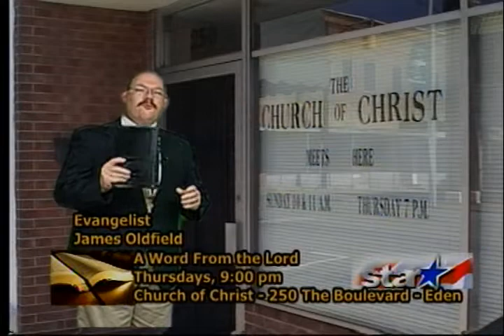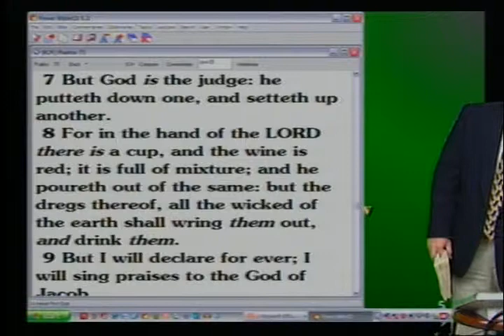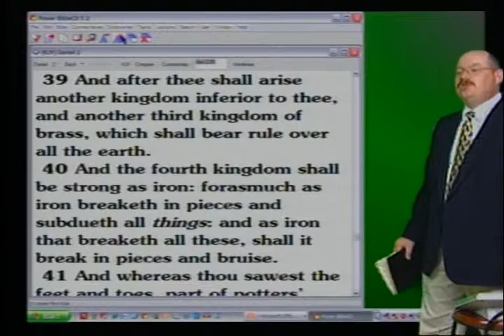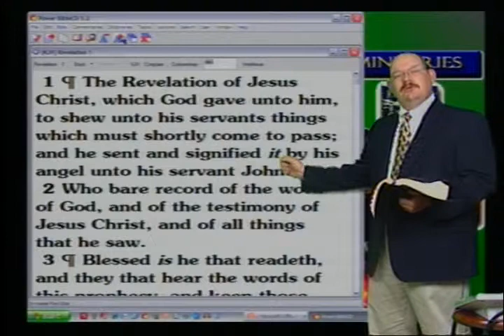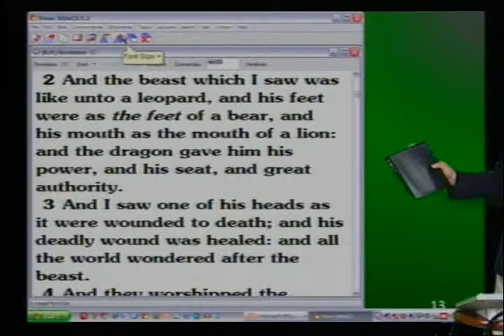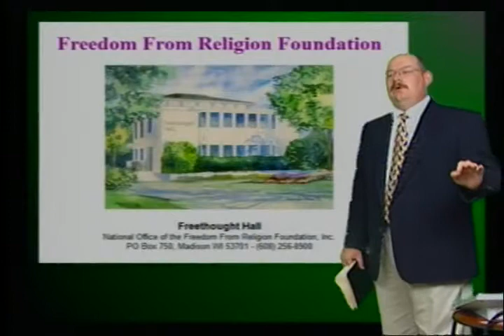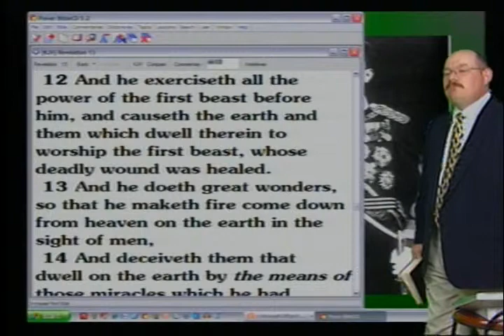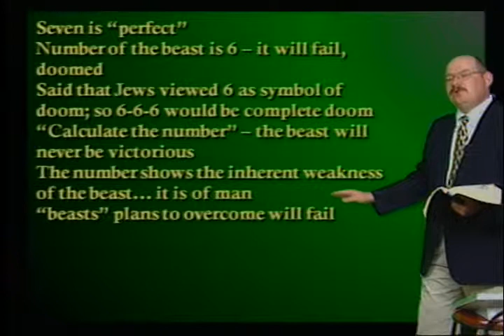World Events and the Bible - Understanding Jesus - AWFTL - Apr 23, 2009 - FULL episode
World Events and the Bible